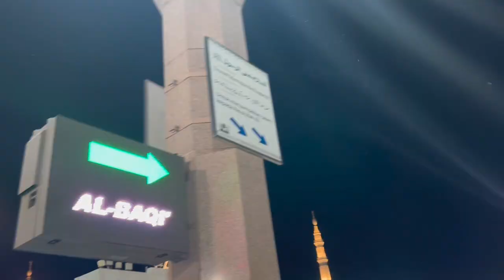Journey to Madina: Exploring Masjid An-Nabawi and the Prophet's Grave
Join me on a voyage to madina as we explore the beauty of Masjid An- Nabawi and give salaams to our prophet Muhammad (SAW) and visit his grave.